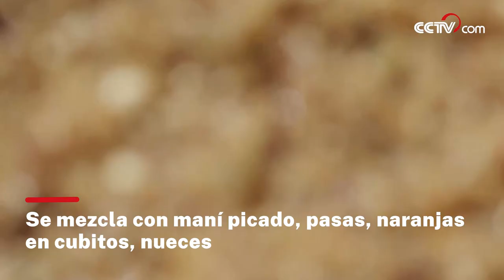Inventario de todo tipo de pasteles de luna, ¿cuál te gusta más?|CCTV Español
En China, los pasteles de luna han sobrepasado ser una comida durante mucho tiempo. Encarnan el asombro de la gente por el cielo y la tierra, la reminiscencia de los antepasados ​​y el anhelo de la virtud.